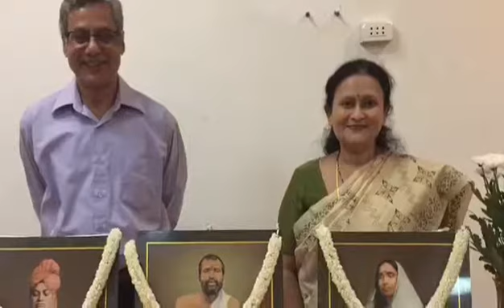RVAT Satsang December 2017